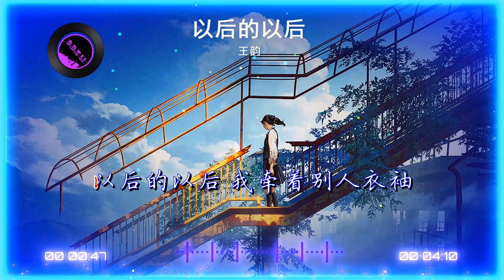2024華語網絡流行音樂 ||《以後的以後》|| 王韻 ||動態歌詞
以后的以后-王韵
作词Lyricist：玉镯儿
作曲Composer：陈伟
编曲Arranger：孙侠
混音师Mixing Engineer：苏洲
制作人Producer：唐欣宇
宣发Promotion and distribution：廖文婷| 丁希莹| 黄嘉诺
统筹Coordinator：张丹娴
出品人Creator：胡伟
OP/SP：深圳启韵文化传媒有限公司
风决定要走 云怎么挽留
曾经抵死纠缠放空的手
情缘似流水 覆水总难收
我还站在你离开 离开的路口
你既然无心 我也该放手
何必痴痴傻傻纠缠不休
是情深缘浅 留一生遗憾
还是情浅缘深 一辈子怨偶
没有我以后 一个人少喝点酒
窗台外的衣服有没有人来收
以后的以后 你是谁的某某某
若是再见 只会让人更难受
没有你以后 一个人四处旅游
在某时某地交上三两个朋友
以后的以后 我牵着别人衣袖
若是有缘再见 也要学会笑着问候